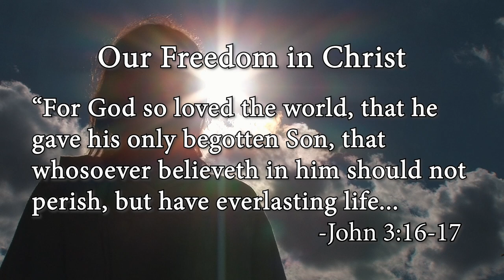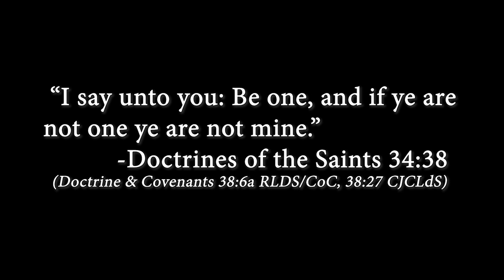From the Church to the Kingdom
By loving one another as God loves us we can transform the churches of man into the Kingdom of God. It starts by setting aside our creeds and theologies to accept one another, working together in the light and love of Jesus Christ. God has faith in us, that we can do this; therefore, let us move now from the church to the Kingdom as we reject that which divides us and become united in Christ, our King.